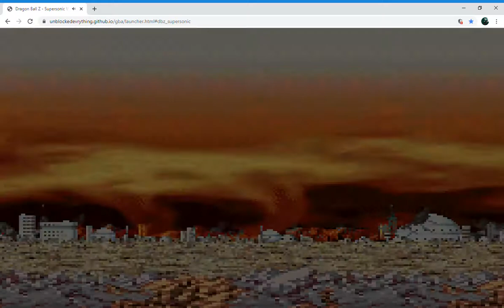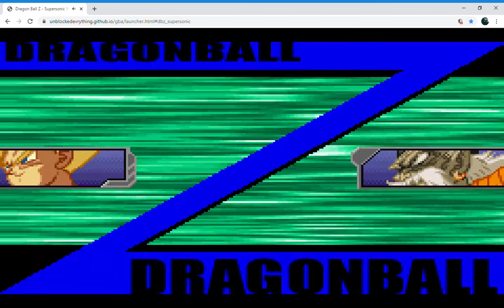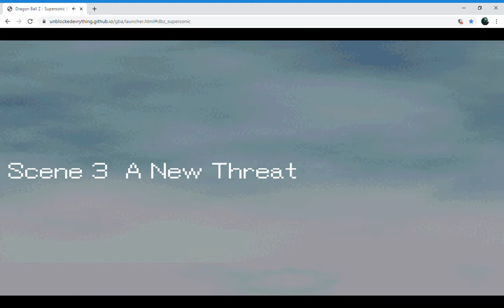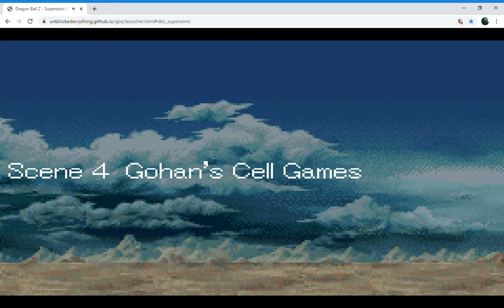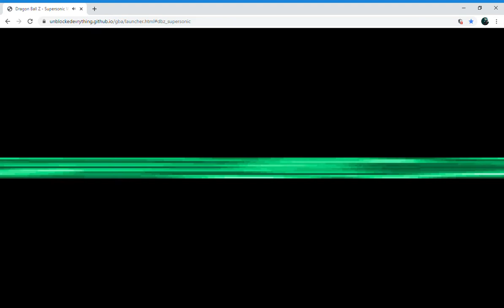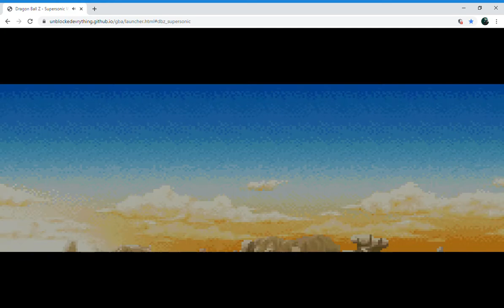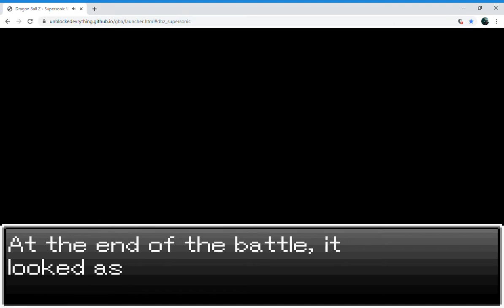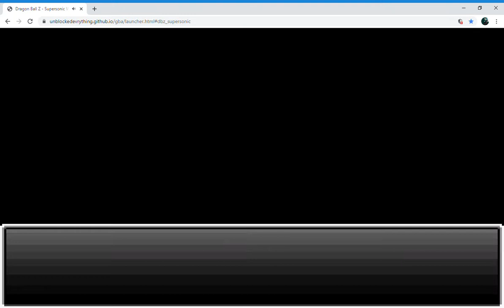Dragon Ball Z Supersonic Warriors Gohan story line